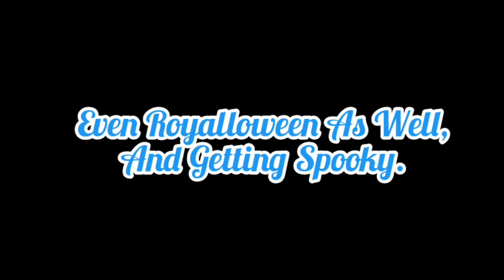EXCITED NEWS FOR HALLOWEEN DIAMOND GIVEAWAY RETURNS ANNOUCED 🎃 ROBLOX ROYALE HIGH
Halloween Diamond Giveaway Is Preparing This Friday After August Diamond Giveaway Winners! 🎃

For New Daily Videos & Become Royals And Gamers Member! 💕
Hey Royals And Gamers, It's Chrisy! I'm ROBLOX Piggy & Royale High Youtuber & Influencer,
I'll Always Make Daily ROBLOX Content Videos & Short Videos, Also, I'll Be Making Roblox Updates, Diamond Farming, Tutorials, Dramas, Tea Spills, Rating Outfits & More